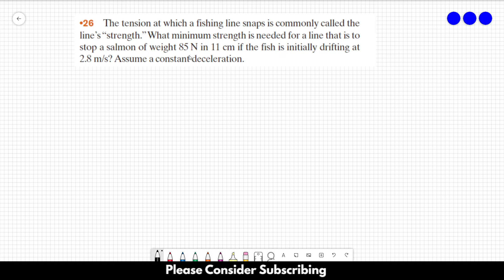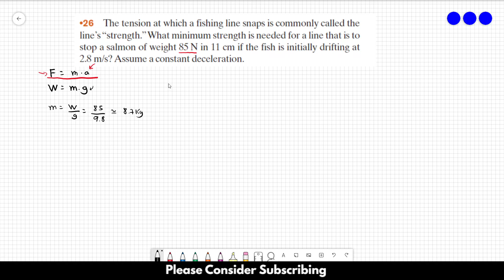HALLIDAY SOLUTIONS - CHAPTER 5 PROBLEM 26 - Fundamentals of Physics 10th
The tension at which a fishing line snaps is commonly called the line’s “strength.”What minimum strength is needed for a line that is to stop a salmon of weight 85 N in 11 cm if the fish is initially drifting at 2.8 m/s? Assume a constant deceleration.